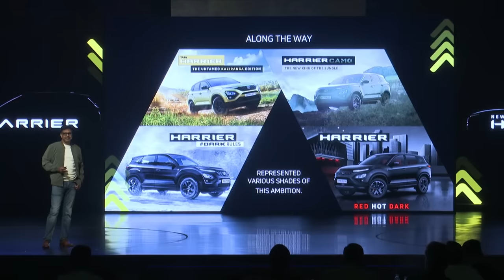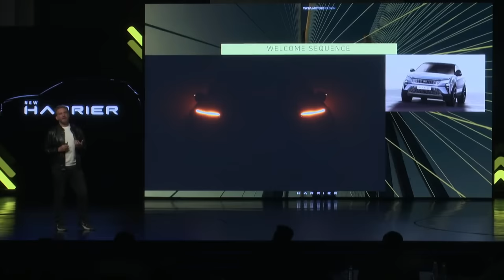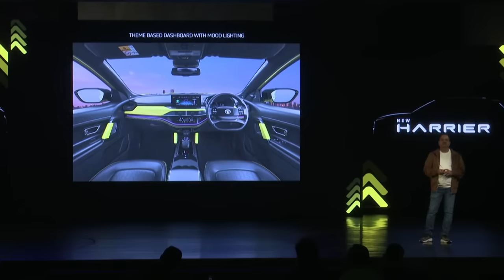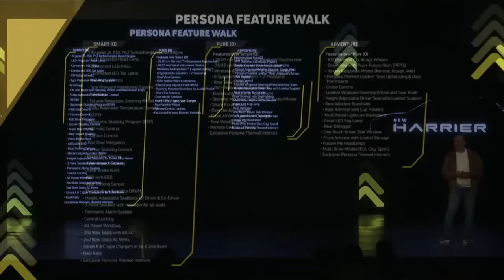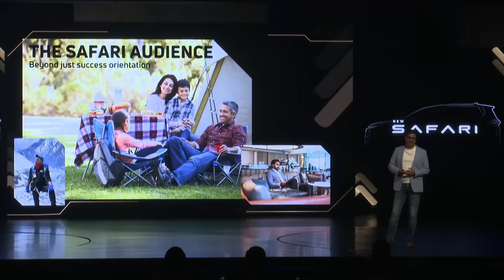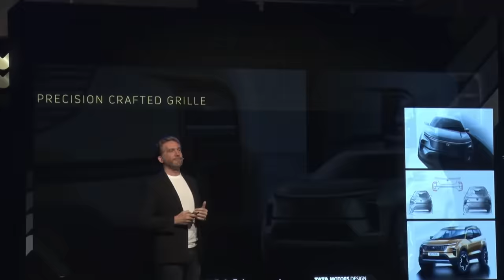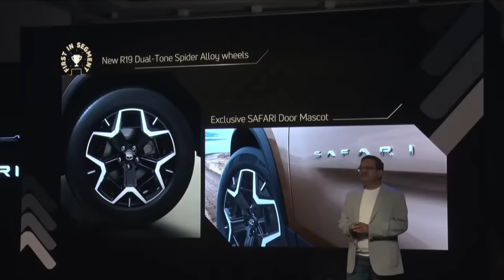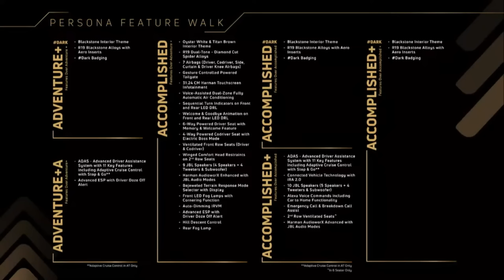The grand unveiling of the New Safari and New Harrier.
Enter into an era of automotive excellence with the New Safari and New Harrier!

to book your New Safari today.
to book your New Harrier today.